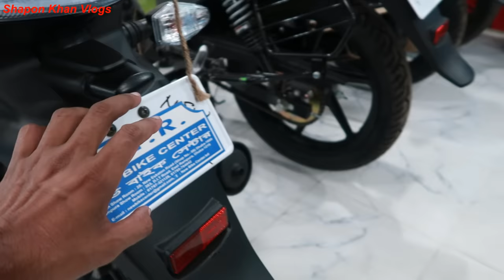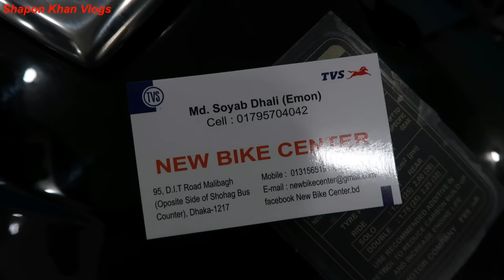TVS Stryker 125CC Bike Price In Bangladesh |Top Speed | Best Mileage |Shapon Khan Vlogs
ADDRESS : TVS New Bike Center
  95, D.I.T Road,Malibagh ( oppsite side of Shohag Bus Counter )

   GOOD BYE